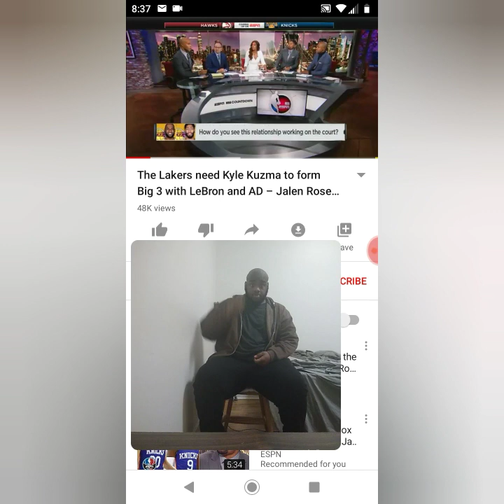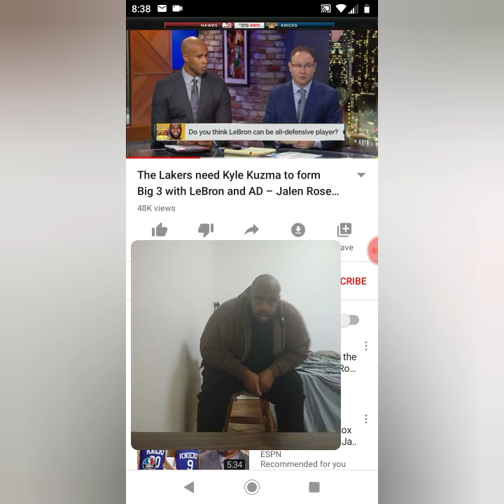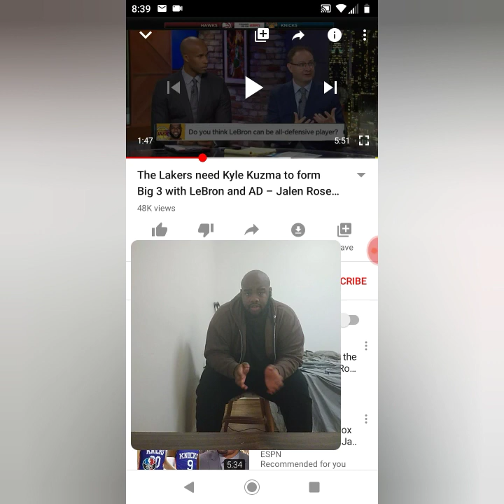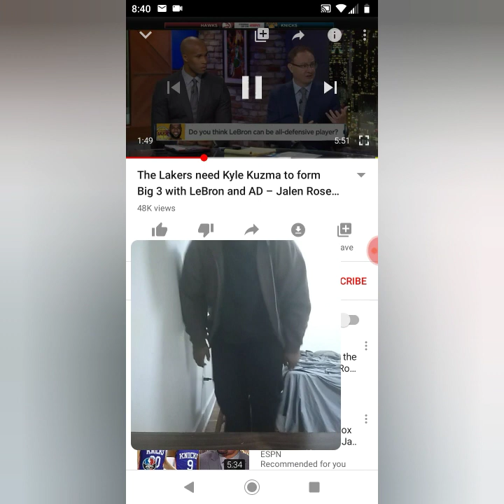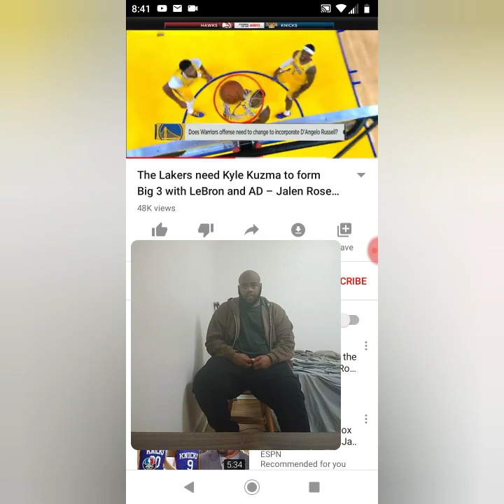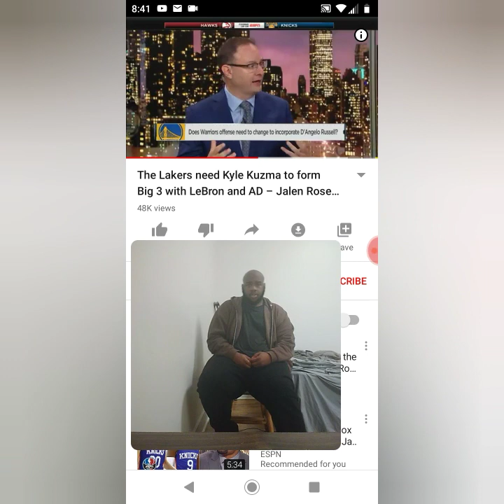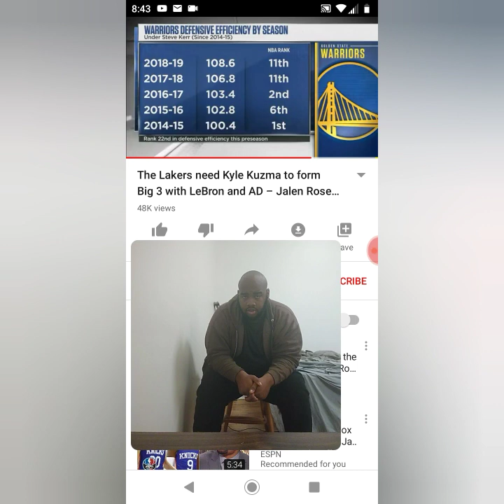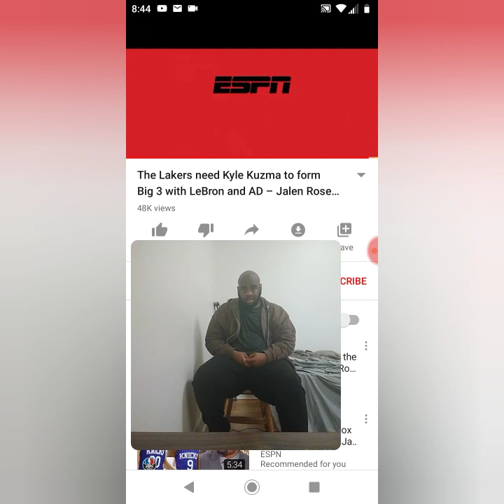Jalen Rose said the Lakers need Kyle Kuzma have other good year to form a Big 3